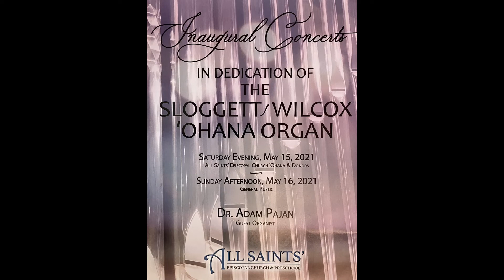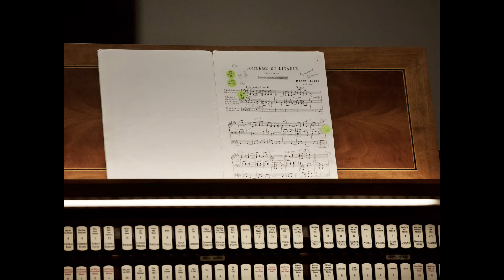Sloggett/Wilcox `Ohana Organ Commissioning